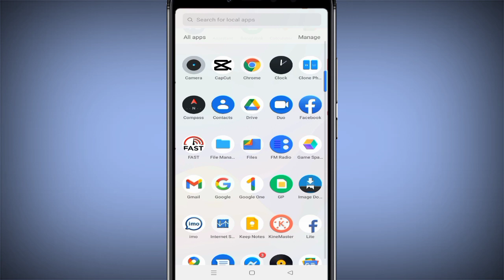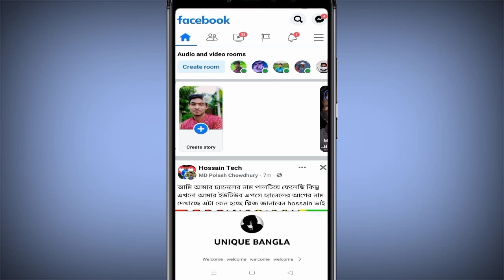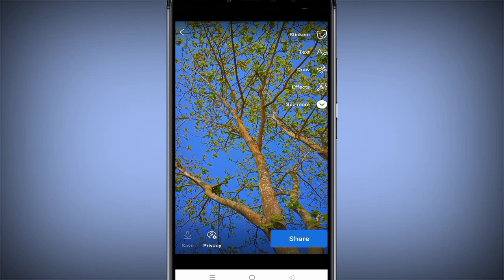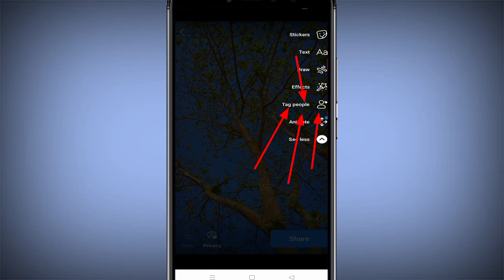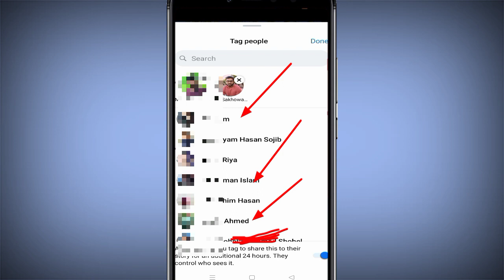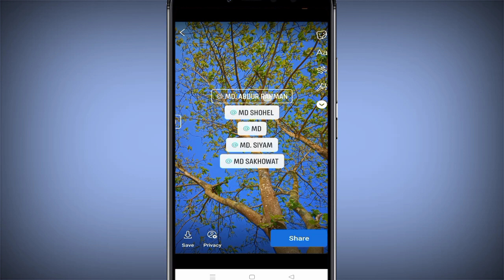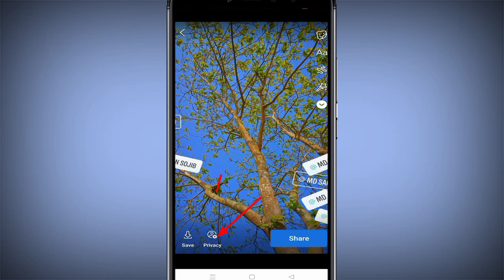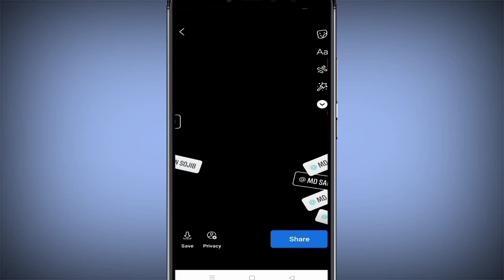ফেসবুক স্টোরিতে ভিউ বাড়িয়ে নিন?How To Increase Facebook Story View। Unlimited Facebook Story View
Hello 🫂 বন্ধুরা আপনারা সকলে কেমন আছেন আশা করছি সবাই ভালো আছেন।
আজকের ভিডিওতে দেখানো হয়েছে কিভাবে আপনার ফেসবুক স্টোরিতে ভিউ বাড়াবেন।

তো না টেনে সম্পূর্ন ভিডিওটি দেখতে থাকুন।

Keyword Incuiry:

How To Increase Facebook Story Views How To Get Unlimited Facebook Story Views
How To Increase Facebook Story Views Without Any Apps
 Facebook Status Views Kaise Badaye
 How To Increase Fb Story Views
ফেসবুক স্টোরিতে ভিউ বাড়াবেন কিভাবে
ফেসবুক স্টোরিতে ভিউ বাড়িয়ে নিন
ফেসবুক স্টোরিতে হাজার হাজার ভিউ বাড়াবেন কিভাবে
হাজার হাজার ভিউ বাড়িয়ে নিন আপনার ফেসবুক আইডিতে